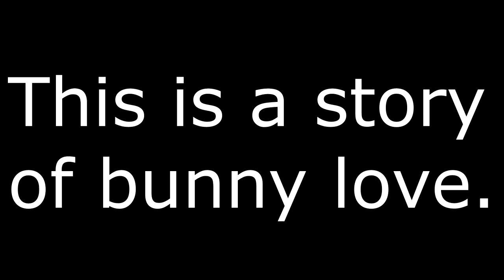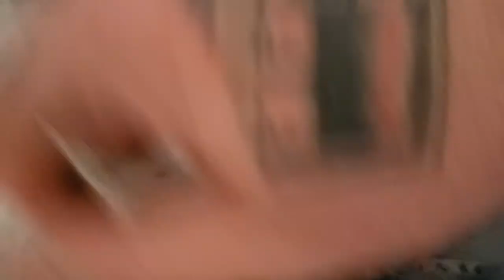CUTE BABY BUNNY'S - Day 1 thru 30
This show is part my ACMPR Grow journal, Our Homestead and Gardening Journey won't you join us?
If you wanna help support what I do, You can tip me live on stream or check out my slick MERCH or even Support me on PATREON as well as The Discount codes help you SAVE some listed below the rest are on our
For the gorillagrowtents use code "CANNABEARDGROWS"

Thanks for hangin out in the garden with me. 420 for life. cya, next time folks.